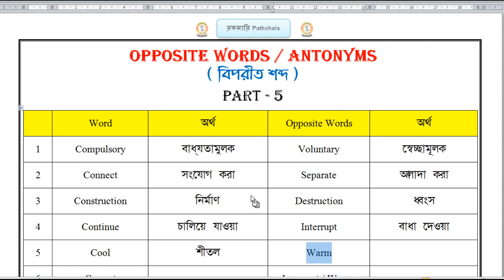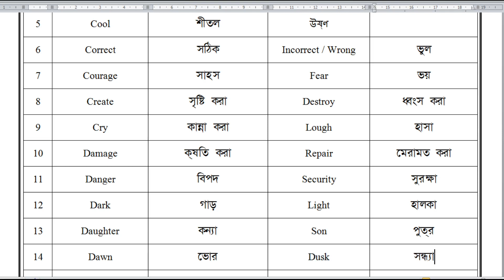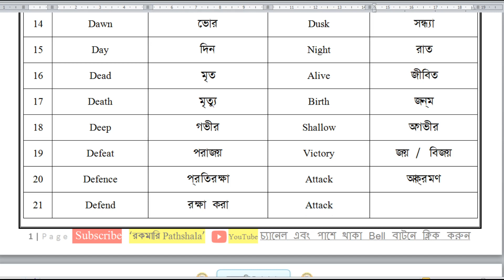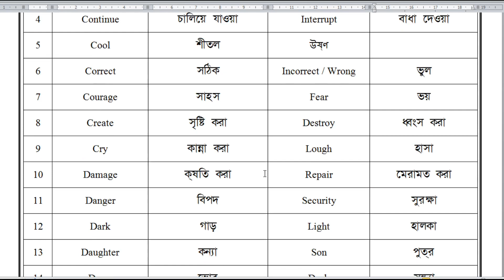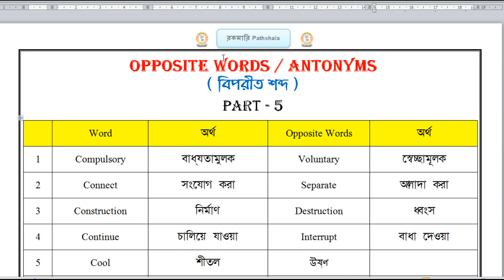Daily 25 Opposite Words(Antonyms) part-5 | alameen mission admission test class 5 to 9 for 2022-23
Daily 25 Opposite Words(Antonyms) part-5
Opposite Words or Antonyms part 5 | alameen mission admission test class 5 to 9 for 2022-23 |

* "Rokomari Pathshala" is a platform for the aspirants who want to learn everything. So keep watching from the beginning to the end *